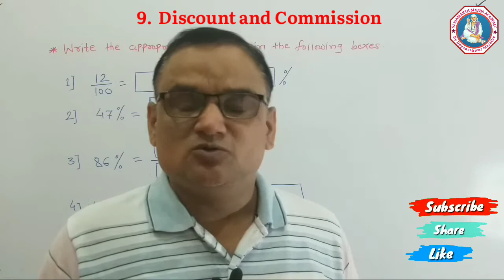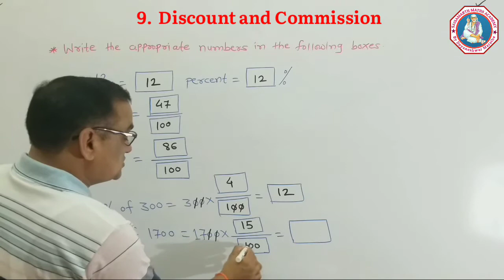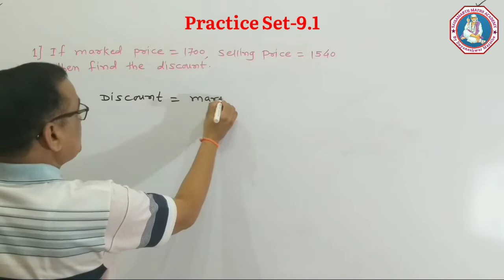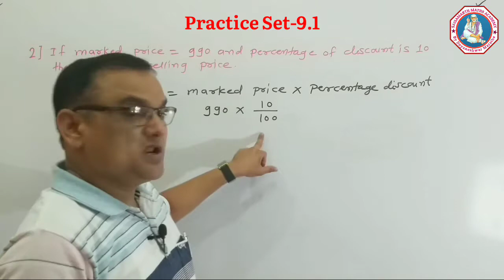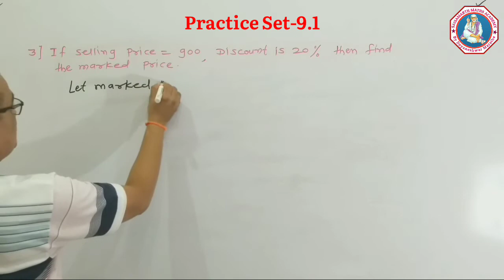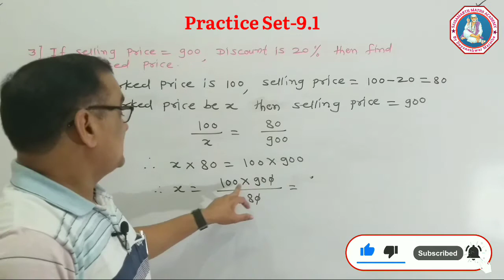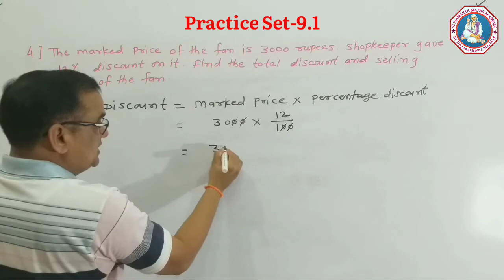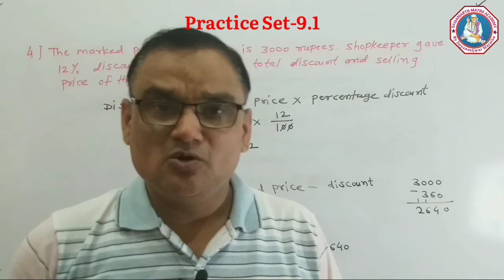8th class Math Discount and Commission|std 8 math Practice Set-9.1|Lecture-1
8th class Math Discount and Commission|std 8 math Practice Set-9.1|Lecture-1

Your Quaries-
Discount and Commission Practice Set 9.1 Class 8th Part 1
discount and commission
practice set 9.1 class 8th maths
maharashtra board class 8th maths